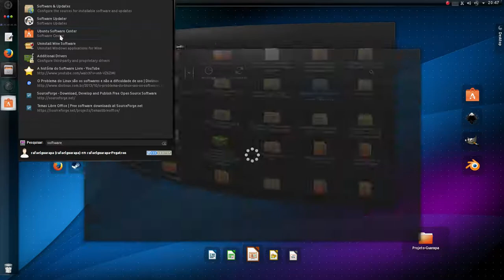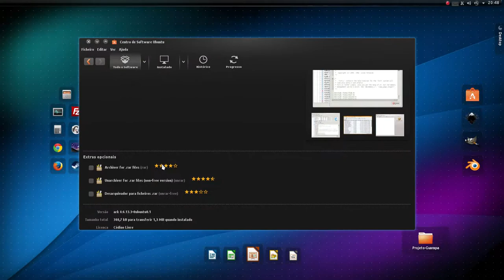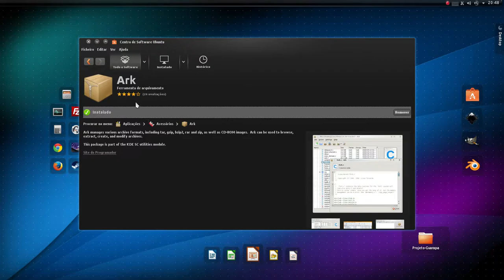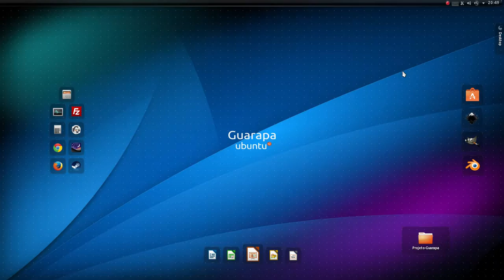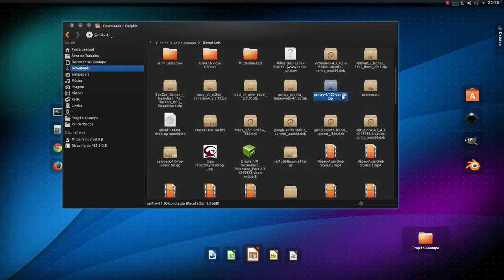Curso de Linux Ubuntu - 58 - Ark descompactador de arquivos no KDE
Vídeo aula de Linux Ubuntu - 58 - aprenda como compactar e descompactar arquivos na interface KDE.